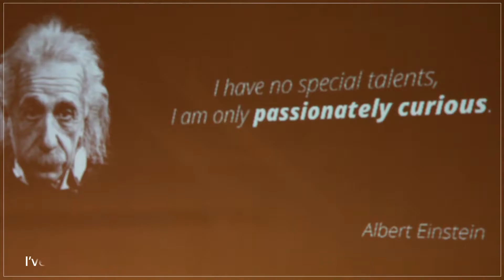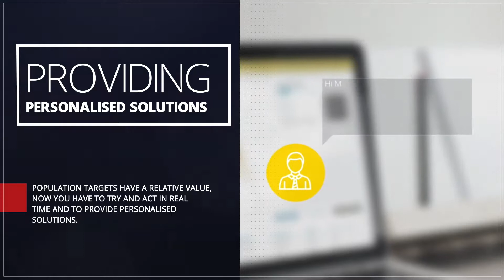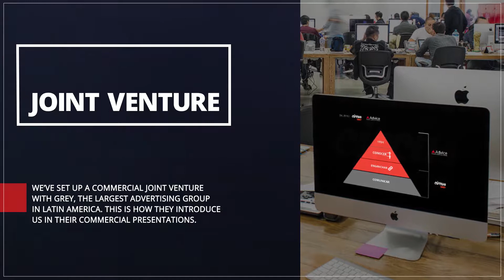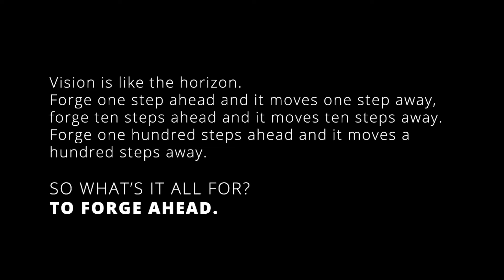10 years of Progress Marketing Thinking_eng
10 years told from the main protagonists of the Progress Marketing vision. An event realized to celebrate an approach that has received great interest from the market and attract a strong international attention.